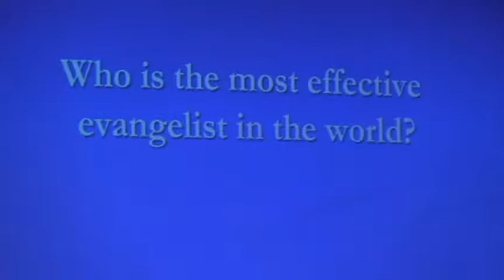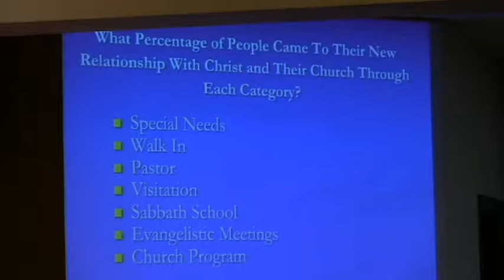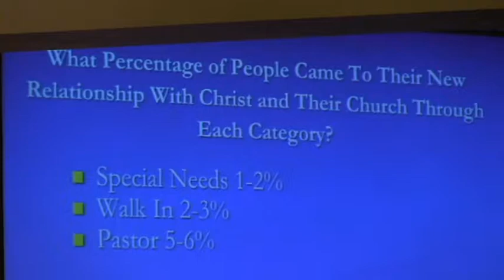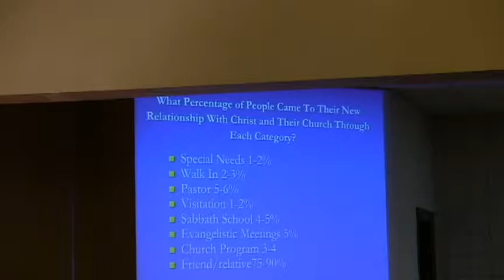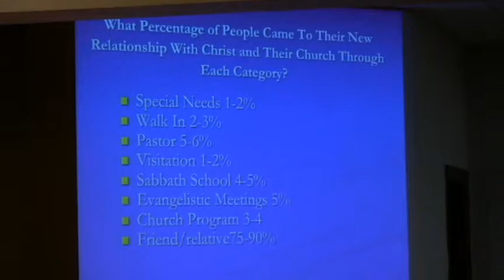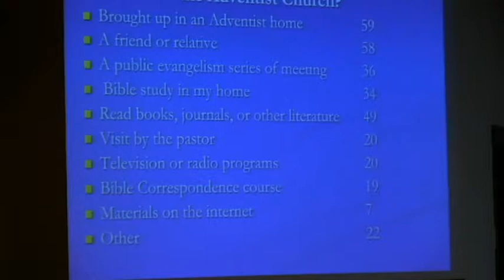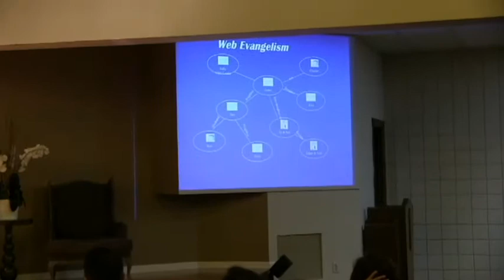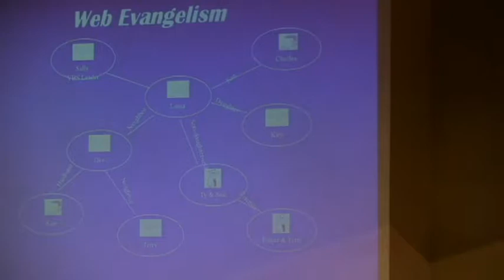Who Is The Most Effective Evangelist In The World?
Dr. Joseph Kidder's presentation at the Raleigh SDA Church in Raleigh, NC on December 2, 2017